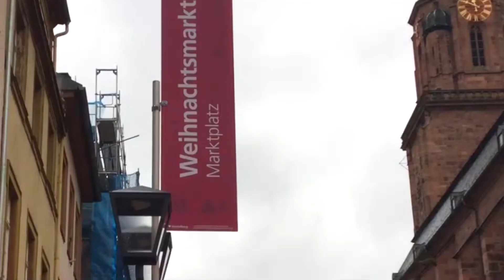Der Weihnachtsmarkt-Reporter und der nasse Pink Monday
Zwar machte das Wetter aus dem Pink Monday einen "Piss Monday" mit einigen krankheitsbedingten Ausfällen. Bei den regenfesten Besuchern war die Stimmung jedoch ganz gut.